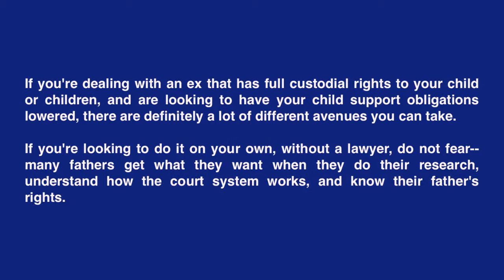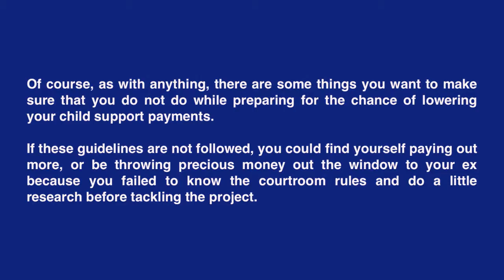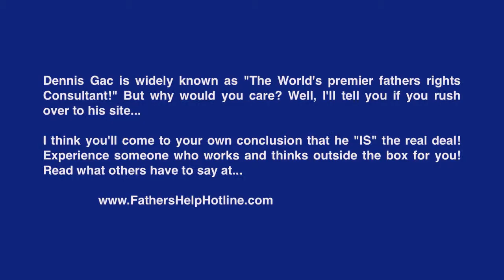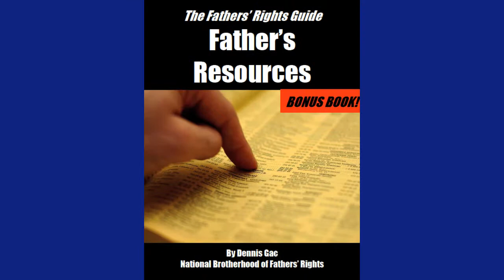How to Reduce Child Support